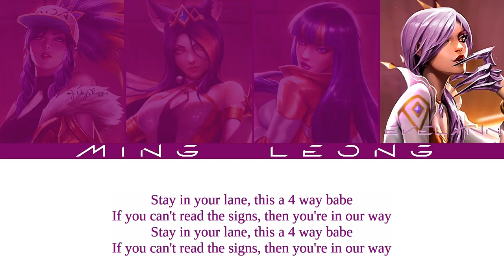K/DA - EIGHTY EIGHT ft. BLACKPINK (OT4 + Lyrics)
The fanmade song made by @kyontheprize

The choice of singer/character is my own interpretation as you might've seen in the past my BLACKPINK - K/DA lineup is:
Evelynn - Jennie
Akali - Lisa
Ahri - Rosé
Kai'Sa - Jisoo